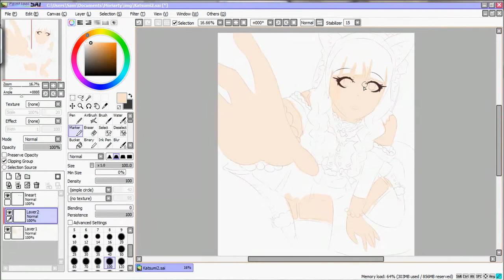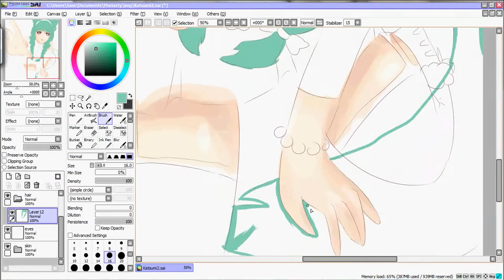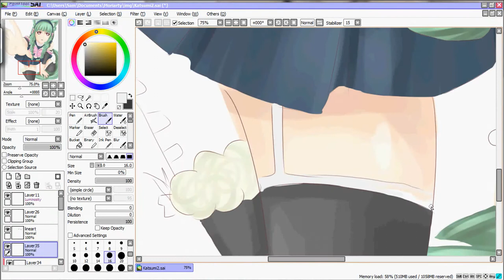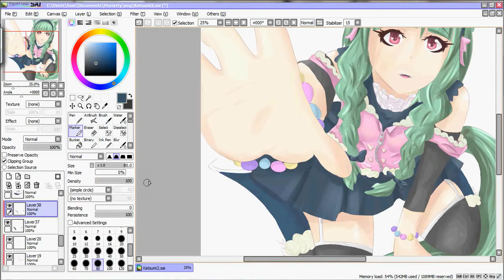Katsumi- Speed Drawing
I drew this for a competition being held on deviantArt!

The idea is to redraw x-Hikarii's OC, Katsumi. The contest was set up by her boyfriend Izzyhal  so he could give her an awesome birthday present! I think it's such a nice gesture! ^^
Anywho, I decided to try and draw Katsumi as if she was in a photoshoot. It was really difficult to use gradient filters, add loads of light and make her hand look out of focus. I'm such a photoshop noob :(

The other drawing at the end is of KyouKaraa's OC, Koeda. It's also for a competition! Although I completely forgot to screencapture that one...

And as always if you want to download or look at the picture in more detail then head on over to my deviantArt page and check out my gallery:

It the cool thing to do these days I'm told...

Oh and I also have a brand spanking new Anipan and Tumblr account! Follow me on either for more of my art, ramblings and doodles!